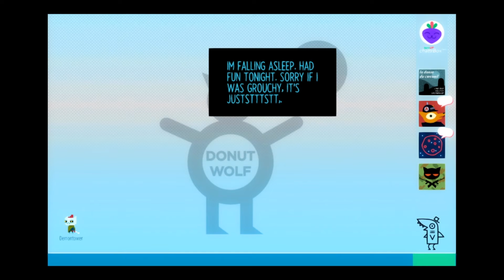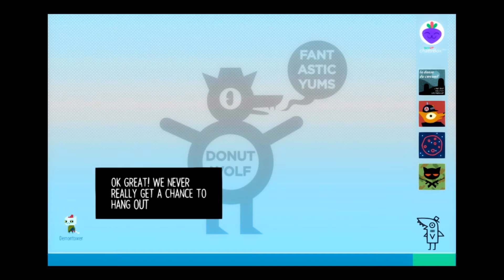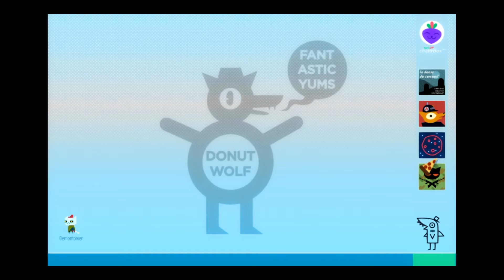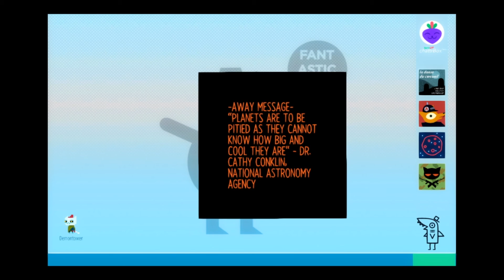Night in the Woods - Part 18